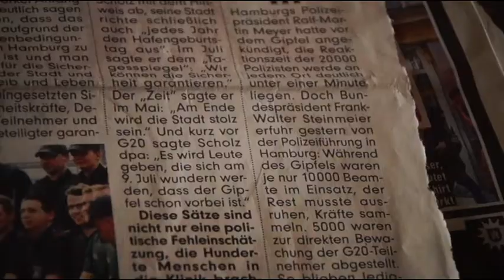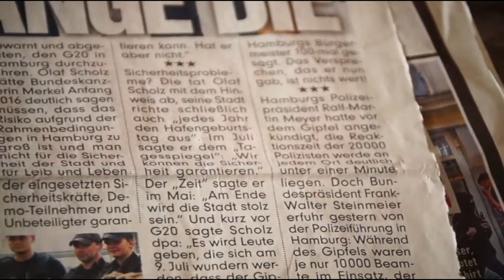G20 Gipfel: Fast eine Stunde keine Polizei an der Elbchaussee. Massive Zerstörungen